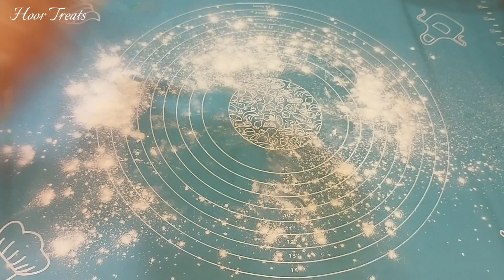Chocolate Croissant Recipe | without puff pastry | easiest way to make Croissant | chocolate bread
Chocolate Croissant Recipe | without puff pastry | easiest way to make Croissant

chocolate buns
homemade buns
how to make Croissant
croissant
breakfast recipes
buna
breakfast
easy recipes
how to make breakfast
homemade chocolate bread